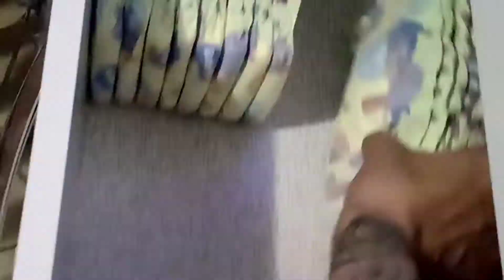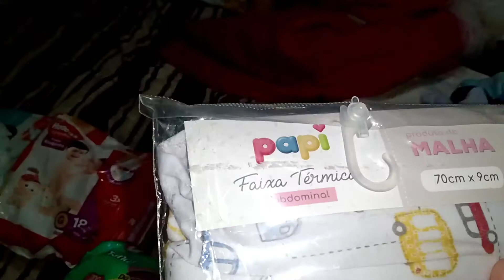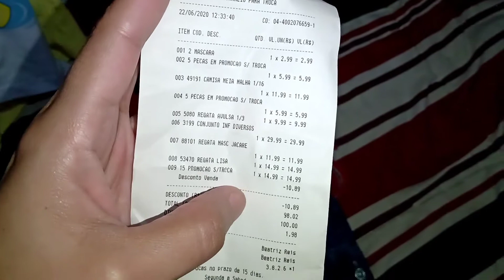ARRUMANDO A CÔMODA DO BEBÊ / COMPRINHAS PARA O BEBÊ / ROTINA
Olá amores! Espero que gostem do vídeo.